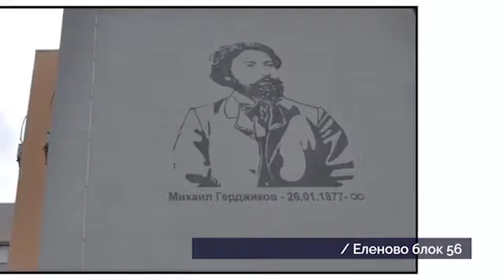Преди и след ПП ГЕРБ